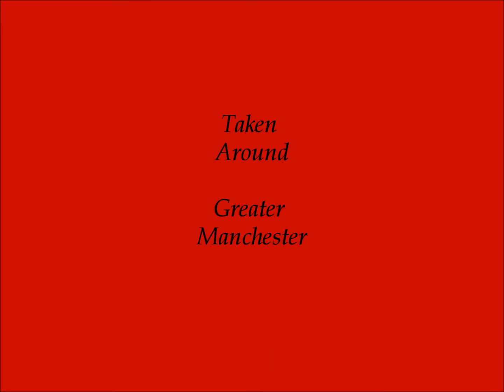Bus Spotting Around Greater Manchester On 15/3/19